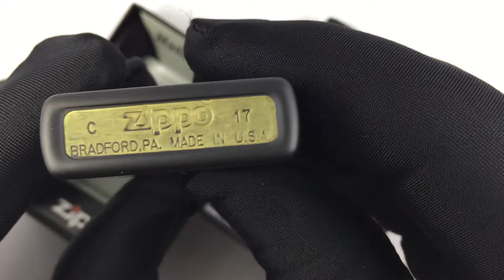Zippo 29540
29540 Зажигалки Zippo Broken Chain, Black Matte